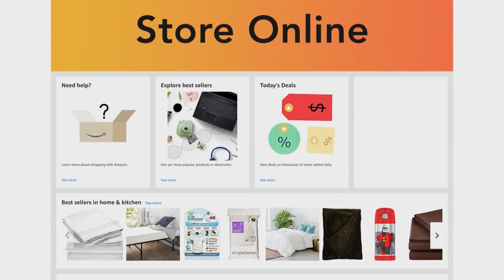Biggest VPN Black Friday Deal 2019 - Ivacy VPN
Avail Ivacy VPN Black Friday Deal for just $1.33/Month on 5-Year Plan

Ivacy VPN - the Award-Winning Fastest VPN for 2019 is super-thrilled to give you another big surprise this year on Black Friday. Here are the super awesome Ivacy VPN Black Friday Deals:

Ivacy VPN Plan Includes:

•Malware Protection
•5 Multi-Login
•Smart Connect Feature
•1000+ Servers, 100 Location
•Military Grade 256-Bit Encryption
•Strict No Log Policy
•Internet Kill Switch
•P2P Optimized Servers
•Dedicated Apps for all major platforms

Simply follow these steps for availing the discount and getting the app:

1. Go to the link
2. Sign up
3. Go to the downloads page, or get the app from Play Store or Apple App store
4. Connect to the app

Ivacy VPN Is An Exclusive VPN Partner of:

•West Ham United (One of the Biggest English Football Club)
•Gamers Origin (Europe's Biggest Gaming Club)
•So, download the Ivacy VPN Streaming app today and stream global content from anywhere in the world hassle-free.